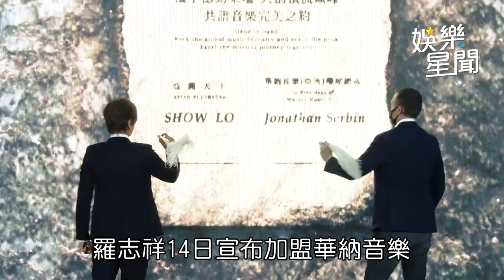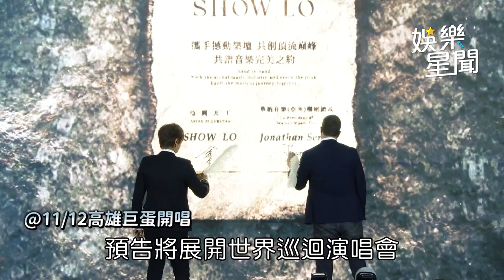羅志祥爆抄襲BLACKPINK成員Lisa 官方華納唱片回應了「不否認與她有關」｜娛樂星聞